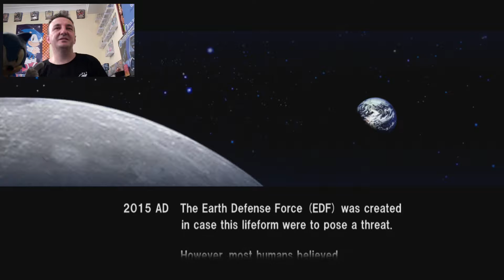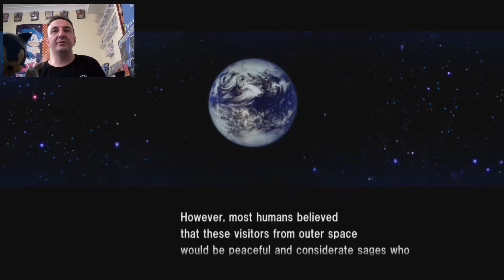Earth Defence Force 2017 Xbox 360 LP1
Think 2017 is going to be a good year? Think again! You've got an alien invasion to worry about, bugs to kill, killer robots to avoid and monsters trying to wipe out humans.

This is my most fun Let's Play yet! It's Earth Defence Force 2017 on the Xbox 360. Just in time for 2017!

EDF! EDF! EDF!